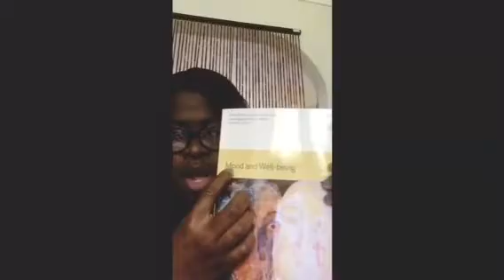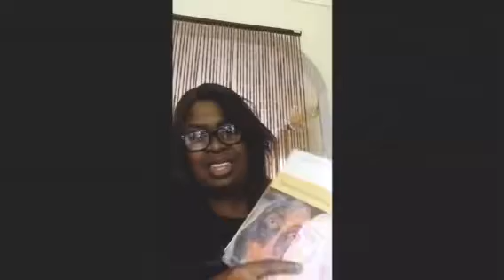Sdk228 An open university module 2017/2018 UK